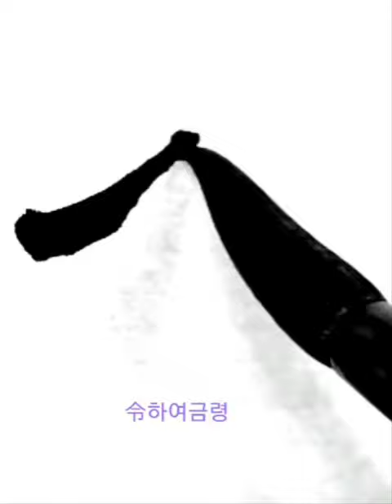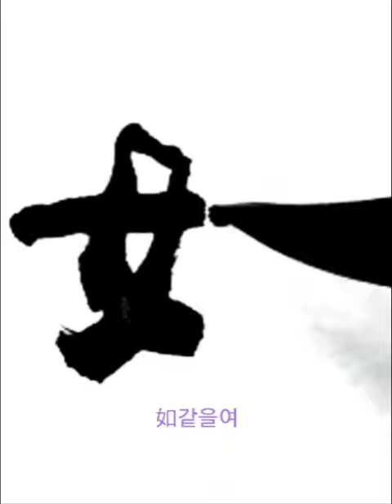陰令吏民頡隨送如 음령리민힐수송여 隷書예서 漢한 張遷碑장천비